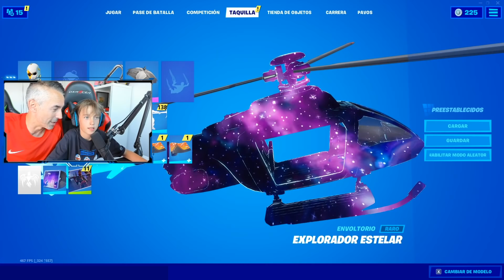JUGUE SIN QUE SE ENTERE LA COPA GALAXY EN SU CUENTA **SORPRESA**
Este finde jugue La Copa Galaxy en la cuenta de Nico si que el se entere!! Queria darle la sorpresa con los premios de la cup, el skin galaxy scout, envoltorios, etc...

De vez en cuando voy añadiendo amigos en Fortnite ;)!
Comentad vuestro ID de Fortnite y Discord!
Un abrazo!